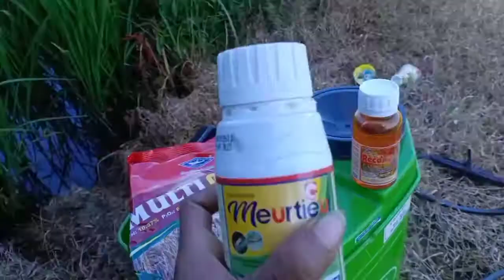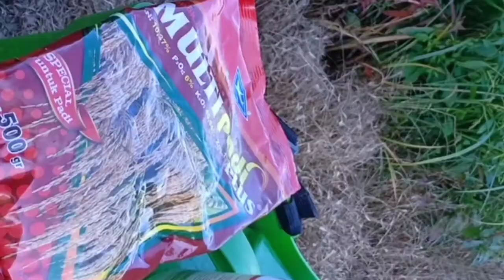PAKET KOMPLIT PENYEMPROTAN PADI 45 HST.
Penyemprotan pagi mulai jam 7-10 siang
Soreh mulai jam 3 -5 .